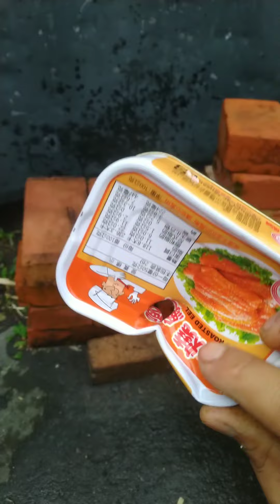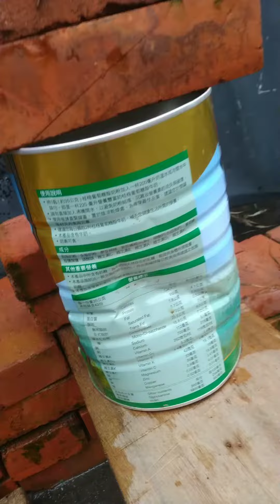鋼弩槍vs牛奶瓶&鰻魚罐頭&奶粉罐